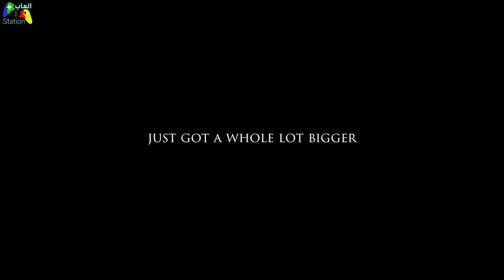خلاصة مؤتمر بليستيشن الاخير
بهاد الفيديو بلخص كلشي صار بمؤمتر سوني الاخير لموضوع بليستسشن الاخير
الالعاب الي رح تكون موجودة مع الجهاز
السعر النهائي للاجهزة